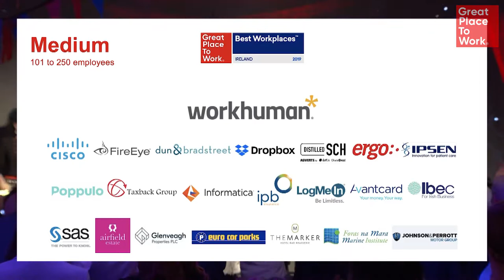Ireland's Best Workplaces 2019 – Great Place to Work®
Check out the highlights from the 17th annual Best Workplaces in Ireland awards (sponsored by One4All Rewards), which was held on Wednesday February 27th 2019 in the Clayton Hotel Burlington Road.

🔎 Find the full lists and information about how to create a great workplace